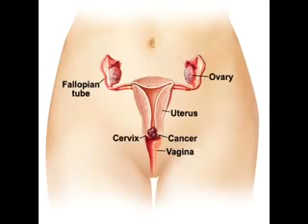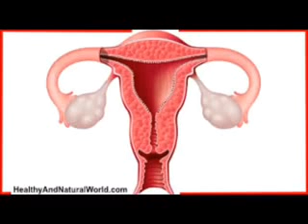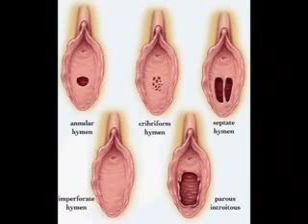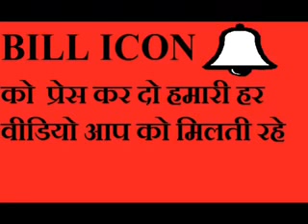योनि को एक ही रात में अंदर से टाइट कैसे कैसे करें ?